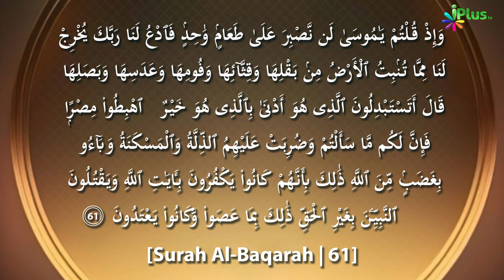Quran Ki Tafsir | Tafseer Ibne Uthaymin Ep 48 | Surah Al Baqrah 2 Ayat No. 61 | Shaikh Ansar Zubair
UPI : donateilm@icici